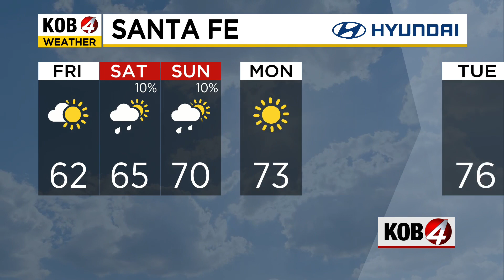Kira Miner: Morning Forecast for New Mexico | April 7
Eastern and northwestern New Mexico will be seeing most of the weather action Friday. Here’s the forecast for New Mexico this weekend. For a look at interactive radar, visit KOB.com/weather.